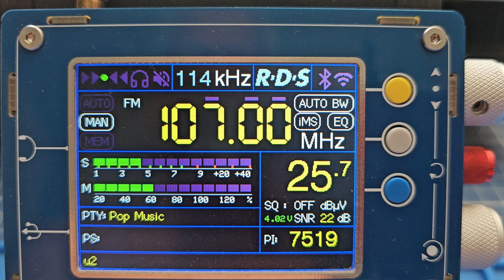TEF6686+LNA. Казак FM Каневская 107.0 FM- 155 км.